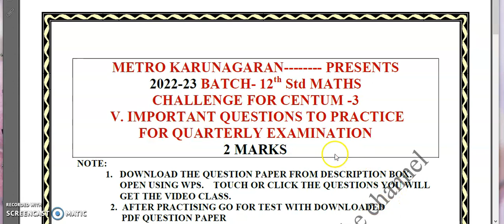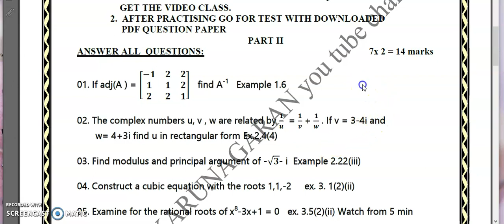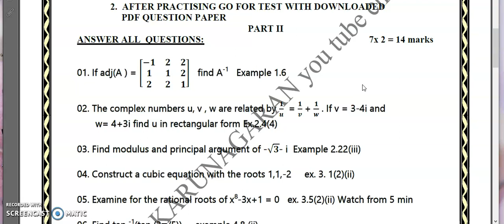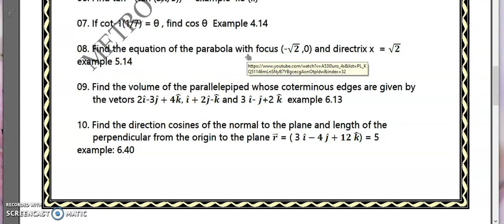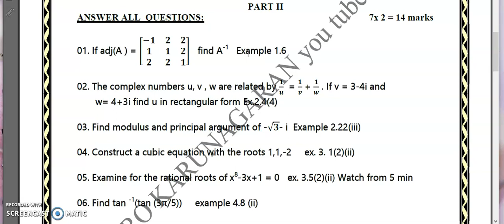12th STD MATHS CHALLENGE FOR CENTUM SEPTEMBER QUARTERLY MODEL TEST 3 VERY IMPORTANT 2 MARKS SUMS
keep following metro karunagaran youtube channel for more challenges for centum